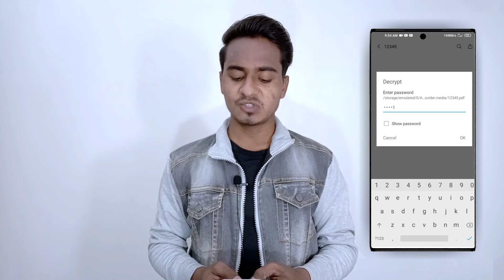Whatsapp new trick | whatsapp new features | whatsapp new trick 2020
hello Miss and Mr. Swagat hai aapka aapane is YouTube channel per jiska naam hai Mr. balkhi

hello friends is video m mene ek bhut he mjedar Whatsapp trick ke baare me btaya he jese use kr k aap apne friends ko chonka skte ho.
to jlde se jao or video ko pura dekho or haa paytmcash giveaway bhe cl reha he link aap ko uper mila 👆 he jlde se giveaway me participate kejeye or jeteye paytmcash